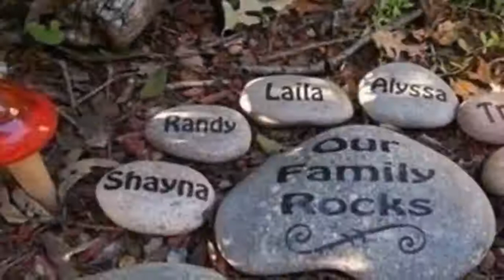Garden decorating ideas with rocks and stones Garden statues